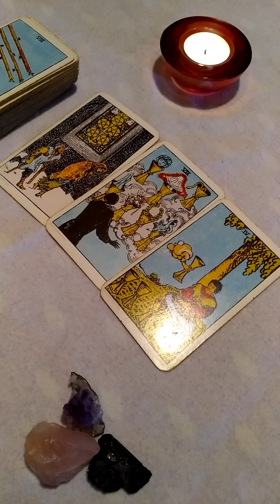DEVICA April 2020. tarotoskop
Uzivajte u gledanju videa koji je sniman u zabavne svrhe.Ono sto je receno moze ali i ne mora biti usaglaseno sa nekom vasom situacijom, tj rezonirati.
Verujte svom osecaju i koristite sopstveno prosudjivanje.
Ako vam se dopalo to sto ste culi i videli, podrzite kanal zapratite,lajkujte,komentarisite.
Hvala vam najlepse na podrsci.